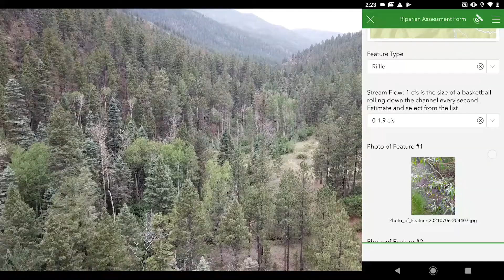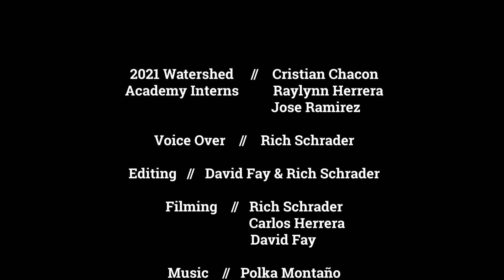Santa Fe Watershed Academy 2021 vPolka Montano by Michael Combs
Investing in the next generation of watershed protectors, the Santa Fe Watershed Academy created paid work-learn experiences for youth in summer 2021.  Students studied and applied learning in the fields of hydrology, restoration ecology, watershed science and protecting water supplies.